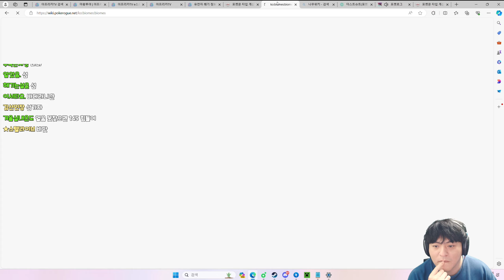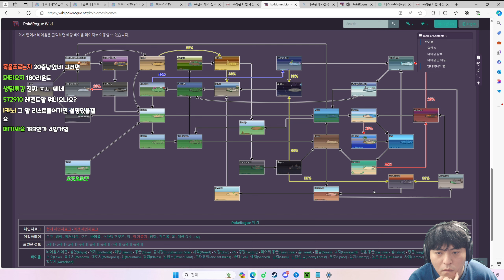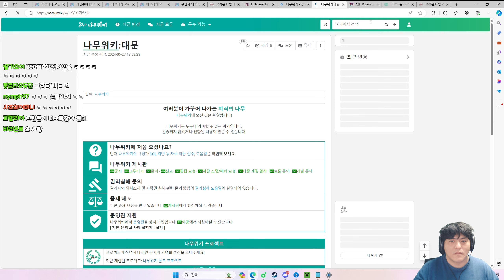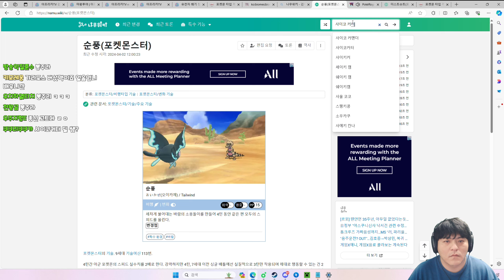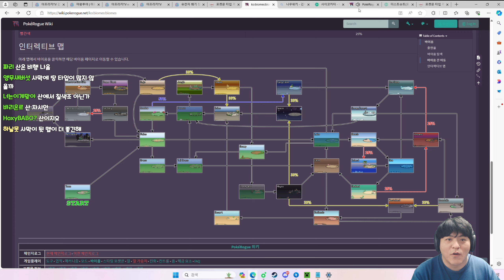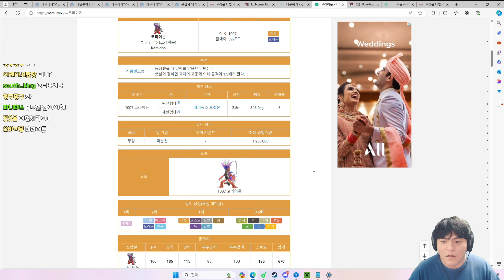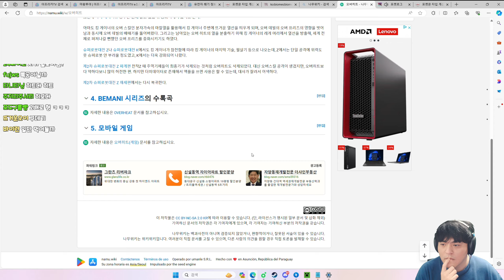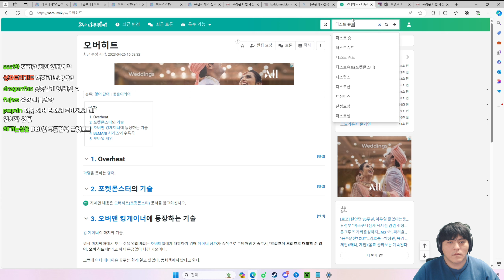BJ타요 죽으면 처음부터 하는 포켓몬게임 동접 10만 이로치 전포 떴습니다#2 풀영상 240604